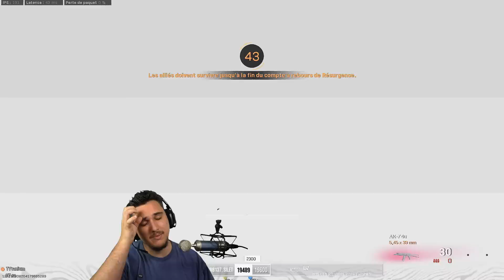J'ADORE SON PSEUDO !